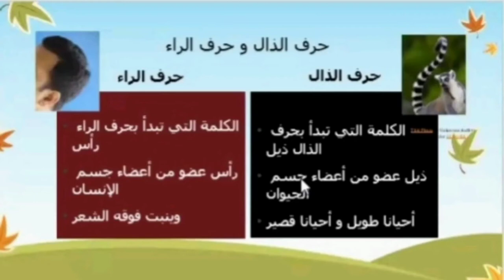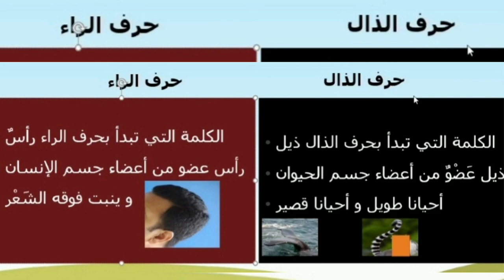Qiroah حرف الذال و حرف الراء